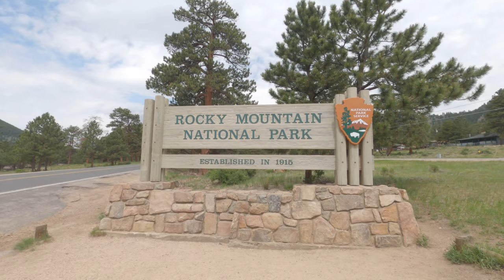Exploring Rocky Mountain National Park, Part One of Two. Link to part 2 in description